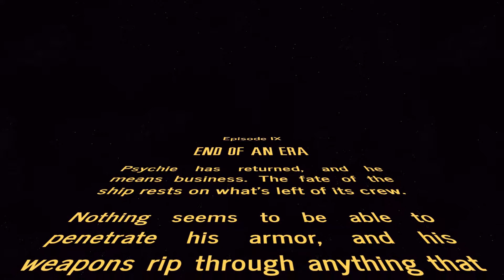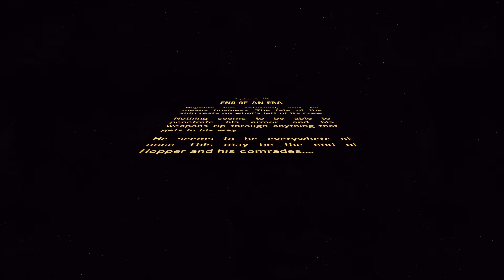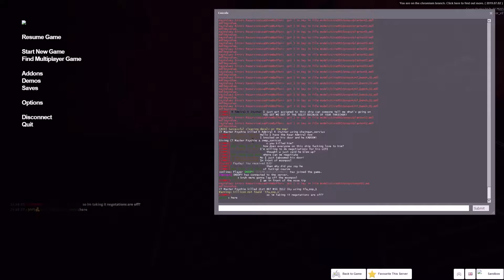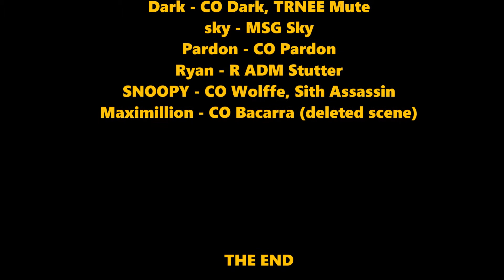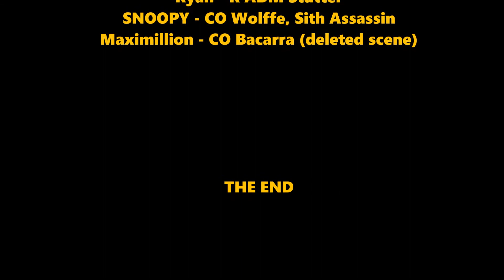Gmod Star Wars RP - End of an Era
the end.

This was recorded during an event on 7/15/2019.
The server shut down 7/16/2019.

People in the video:
Reaps
Dark
sky
Ryan
SNOOPY

Intro:
Galactic Empire - Star Wars Theme

Credits:
Galactic Empire - Across the Stars